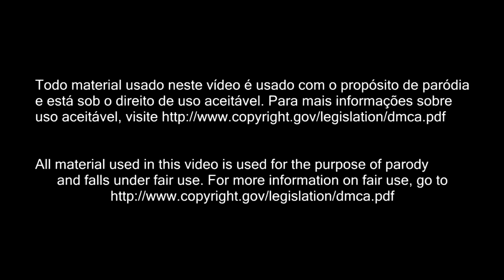[REPOST] RUPRISE S10E12 - DID Y'ALL GET THE T?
[REPOST]